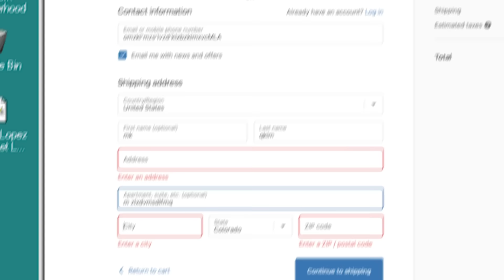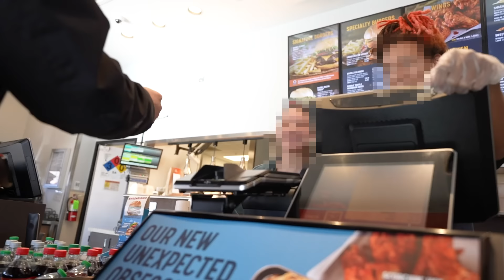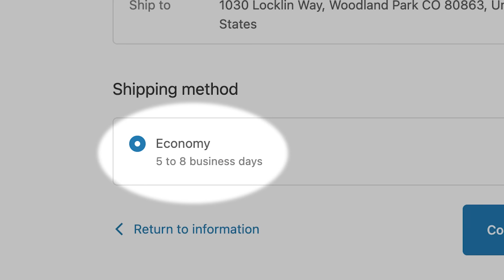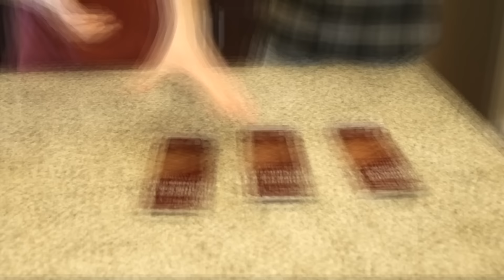I Rated YouTuber Products (are they actually good?)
My friends and I put YouTuber products to the EXTREME test.
Are they actually good, or are they all terrible? (spoiler: Prime made me throw up) 🤢

P.S. Airrack if you see this send me Pizzafy!! :D (all jokes about the receipt stuff 🤣)

Come be a part of our official Discord server! :D

If you read this you automatically have to drink WATER.